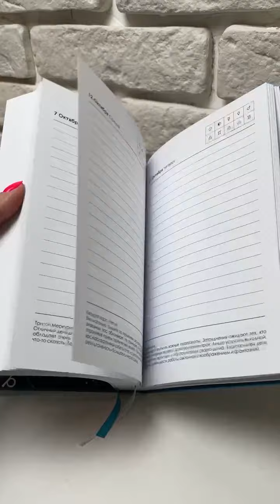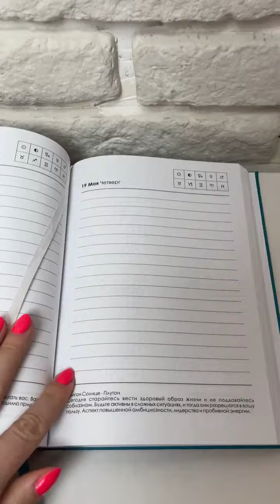Знакомство с астроежедневником